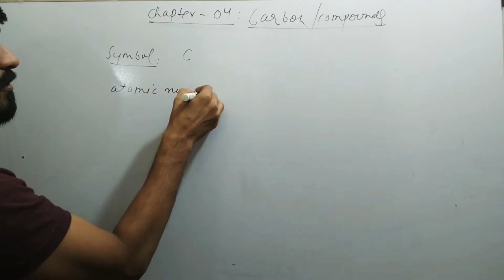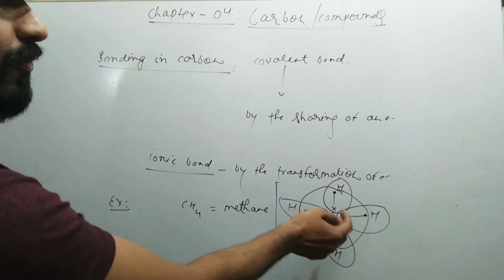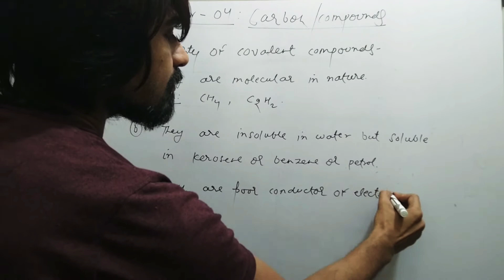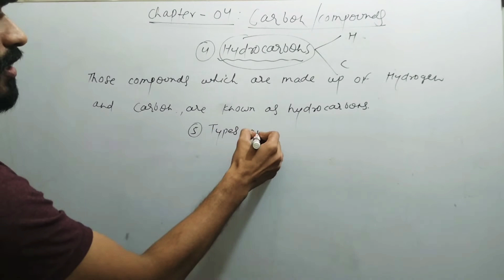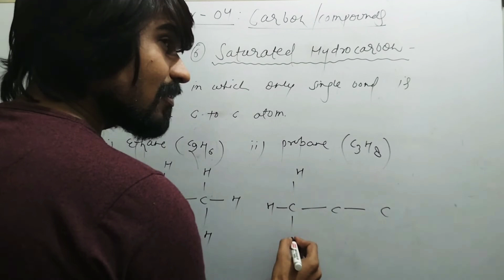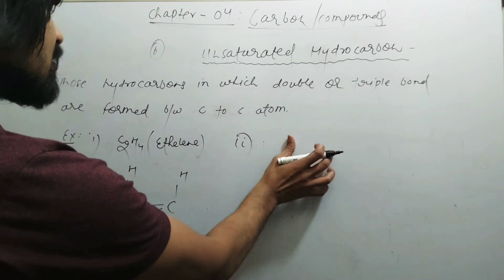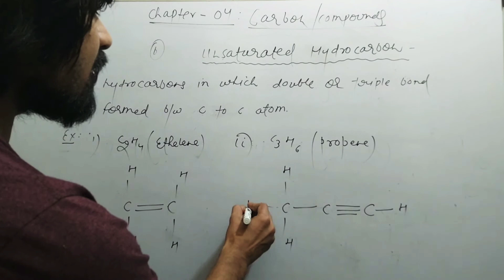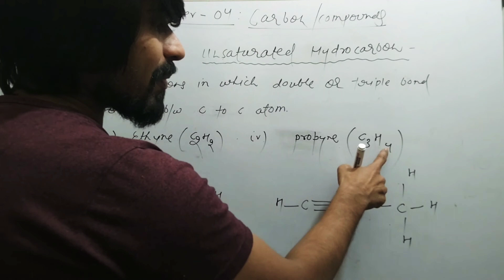Class 10 | Chapter - 04 | Carbon and its compounds | 1 | Term - 2nd |Rajeev sir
chapter - 04 | Carbon and its compounds | Term - 2nd | Rajeev sir ‎@SR COACHING CENTRE